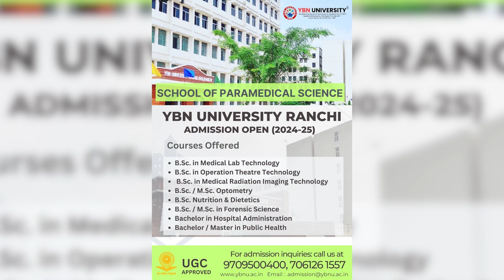anchorpoonam अमेरिकी चुनाव के बीच ट्रम्प से फेसबुक-इंस्टाग्राम पर बैन हटा